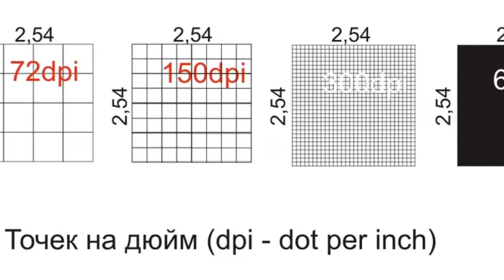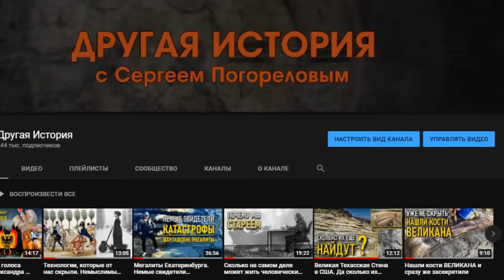Странное фото Кексгольмского полка 1903 года. Кто и как его сделал?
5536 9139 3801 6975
(Tinkoff, Погорелов Сергей Александрович)
Буду благодарен любой помощи, не важно 10 это рублей или 100.